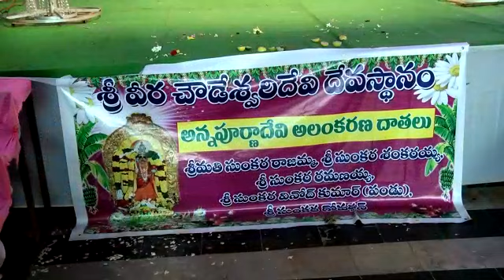రాజంపేట అమ్మవారి దసరా ఉత్సవాలు,కడప జిల్లా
అమ్మవారి ఉత్సవాలు